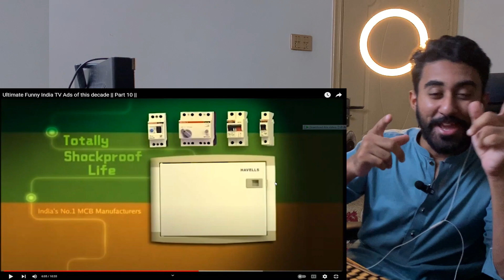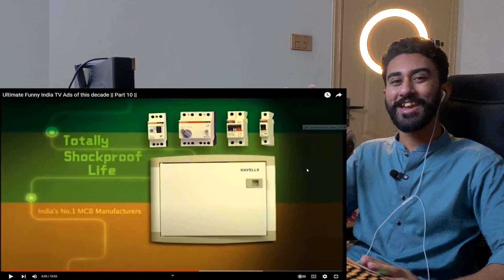From Weird to Hilarious🤣: Reacting to the Funniest and Worst Indian TV Ads!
In this video, we're going to explore the world of memes! We're going to look at some of the funniest memes and see what the reactions are.

memes are an important part of popular culture and, as we'll see in this video, they can be funny and interesting. So whether you're a meme lover or you just enjoy a good reaction video, this is the video for you!

FUNNY And WORST INDIAN TV ADS🤣! WEIRD REACTION -Malik Husnain

About:

Welcome to my reaction channel! Here, I react to all sorts of videos, including music videos, movie trailers, TV shows, and more.

What to Expect:

My reactions are always honest and unscripted. I give my genuine opinions on the videos I react to, and I love interacting with my viewers in the comments. Whether you're a fan of the same videos I am or you're just curious to see my reactions, I hope you'll enjoy watching my channel.

You'll then be notified whenever I upload a new video.

funny indian tv ads
funny indian tv ads reaction
ultimate reaction
funny india